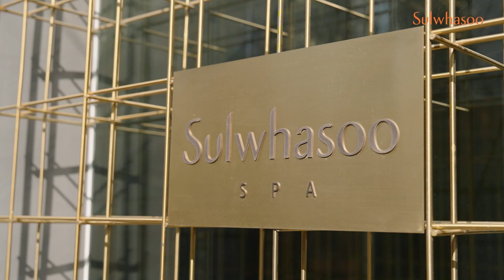VLOG 'โสม' ที่ไม่ได้เป็นเพียงแค่โสม! Gulf in Korea with Sulwhasoo | EP.3 : History of Ginseng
VLOG พูดถึงโสม ต้องนึกถึงโซลวาซู
แต่โสมของโซลวาซู 'ไม่ได้เป็นเพียงแค่โสม'
กลัฟจะมาเล่าประวัติให้ฟัง🧡

Gulf in Korea with Sulwhasoo | EP.3 : History of Ginseng

วันที่ 3 กับเรื่องราวของ 'โสม' เมื่อพูดถึงโซลวาซู หลายคนต้องนึกถึงโสมที่เป็นสารสกัดหลักของผลิตภัณฑ์จากโซลวาซู และโซลวาซูยังเป็นแบรนด์แรกของโลกที่นำ 'โสม' มาใช้กับสกินแคร์ กลัฟ-คณาวุติ จะมาเล่าประวัติของ 'โสม' ที่ 'ไม่ได้เป็นเพียงแค่โสม' 🧡⚽

พร้อมติด SulwhasooxGulf เพื่อพูดคุยกันในทุกช่องทางโซเชียลมีเดีย

Vlog Gulf in Korea with Sulwhasoo มีทั้งหมด 5 episodes
EP.1 : A Journey with Gulf on April 26 , 2024
EP.2 : Amorepacific HQ with Gulf on 3 May, 2024
EP.3 : History of Ginseng on 10 May, 2024
EP.4 : Friday  17 May, 2024
EP.5 : Friday 24 May, 2024

ติดตามข่าวสารจากโซลวาซูได้ที่ 🔻
🔸 Line: @SulwhasooThailand

หมายเหตุ : ห้ามดัดแปลง และ ห้ามทำซ้ำ วีดีโอนี้.
หากฝ่าฝืนมีโทษปรับตามพ.ร.บ.ลิขสิทธิ์ มาตรา 27 ต้องระวางโทษปรับตั้งแต่สองหมื่นบาทถึงสองแสนบาท

Please DO NOT copy, edit, re-upload the original video.